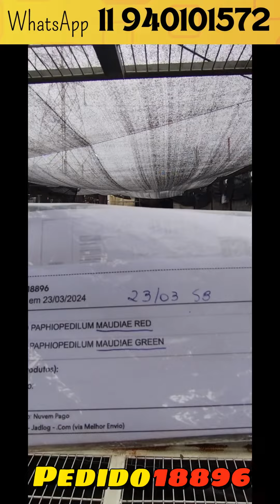Compra de orquídeas pela internet. PEDIDO 18896